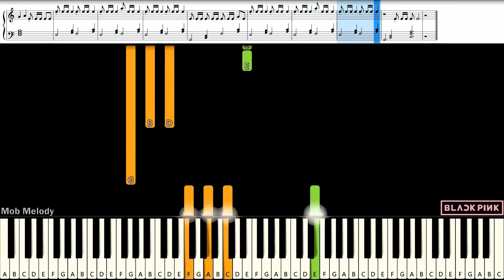BLACKPINK - Pink Venom : Easy Piano Cover & Tutorial | MUSIC SHEET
Piano Cover & Tutorial With Easynote
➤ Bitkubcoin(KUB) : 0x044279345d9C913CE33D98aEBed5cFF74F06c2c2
➤ Bitcoin(BTC) : 37j4b3iNCB1yVJBDhjQezVxNbxqvgNGonF
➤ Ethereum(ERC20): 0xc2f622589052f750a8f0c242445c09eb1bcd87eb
# = sharp
b = flat
C# = Db
D# = Eb
Eb = D#
F# = Gb
Ab = G#
Bb = A#